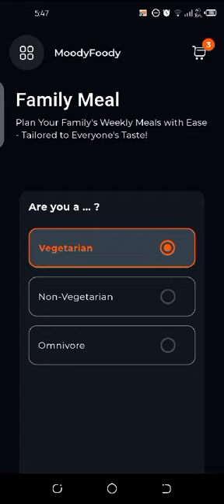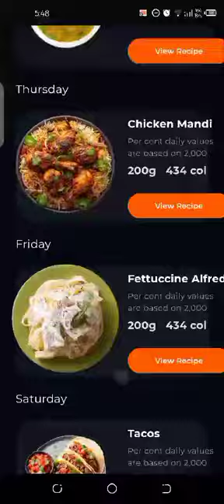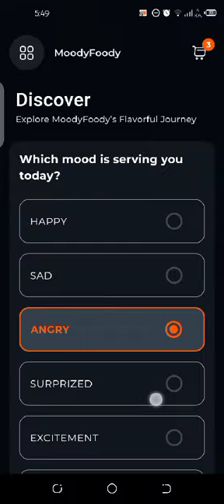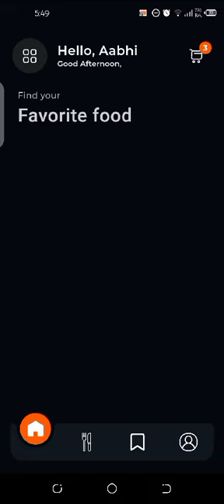Moody Foody | Aptech Vision